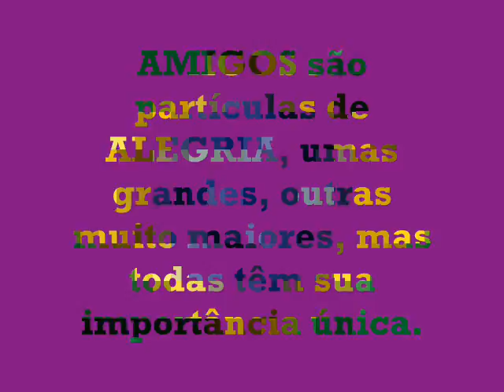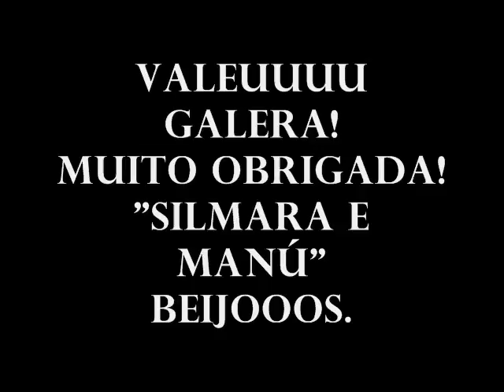Silmara e Manú quarta cultural UCDB "1° autógrafo"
Com nossos AMIGOS depois da apresentação na UCDB, não tava tremendo de verdade não tá gente, brincadeiraaaa, rsrsrs bjus